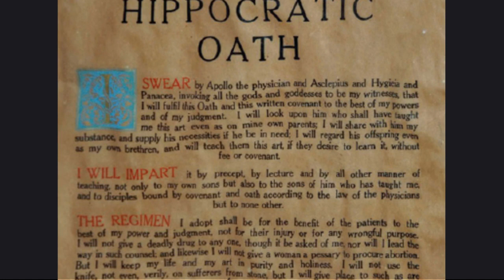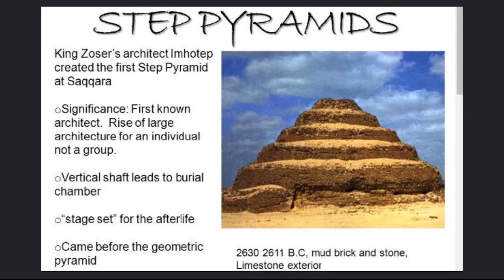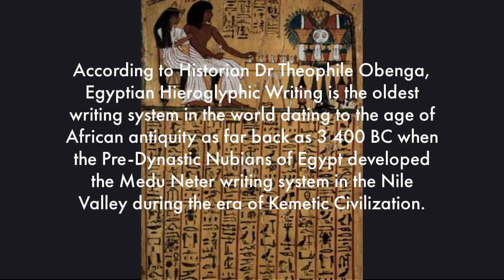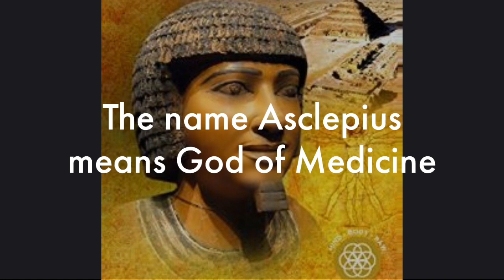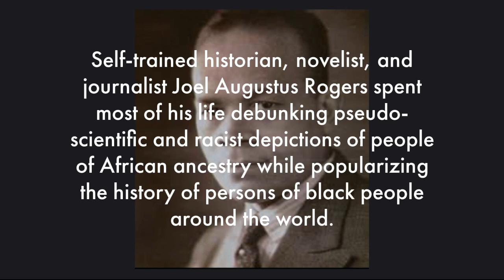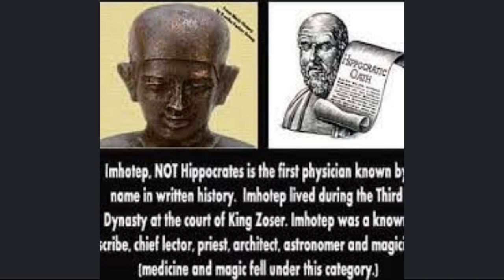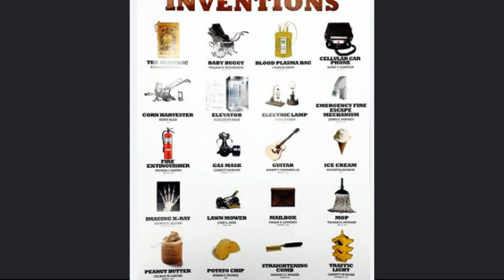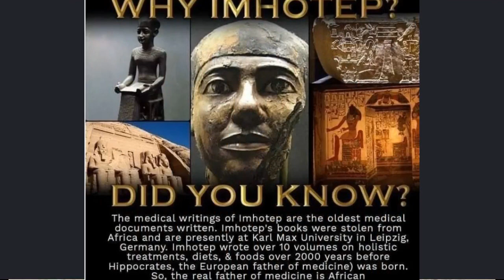Meet Imhotep: The Black Man Who Is The Father of Medicine!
Imhotep is known as the founder of ancient Egyptian medicine. He also performed the earliest known surgery in the world around 2750 BC. He is considered to be the first architect in history known by name. He was scientist, scribe, philosopher, astronomer, mathematician. This brother lived his life to the fullest.